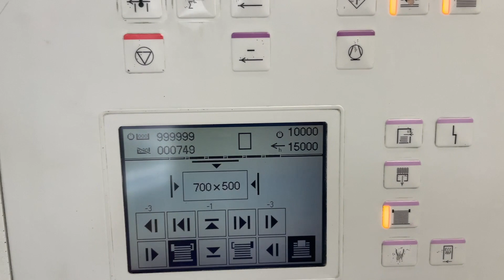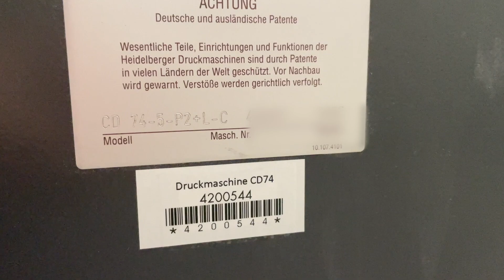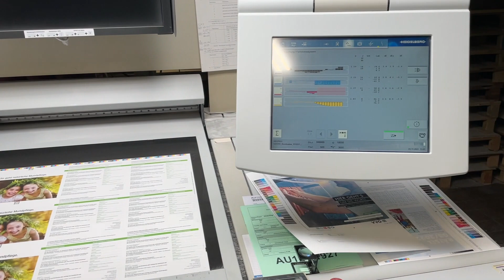Heidelberg Speedmaster CD 74-5P2LX2-C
F3199